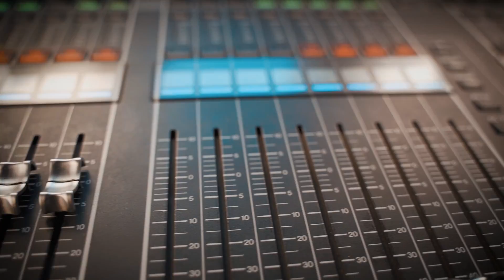María Carrasco - Aftermovie Fuengirola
Aftermovie del concierto de María Carrasco el pasado 22/6 en Fuengirola.
Vídeo: AIR Music Films, Santi Ledo
Auxiliar de cámara: Rubén Arjona